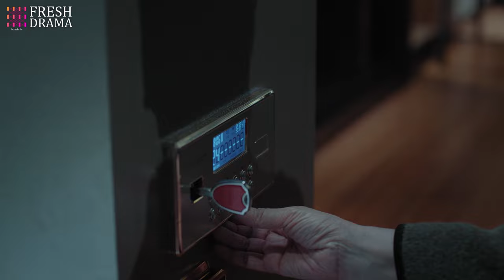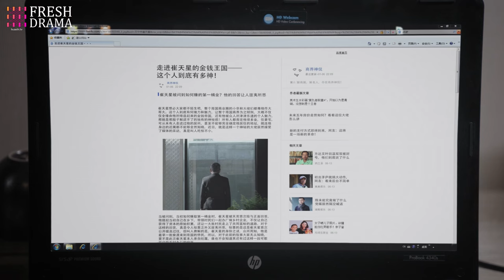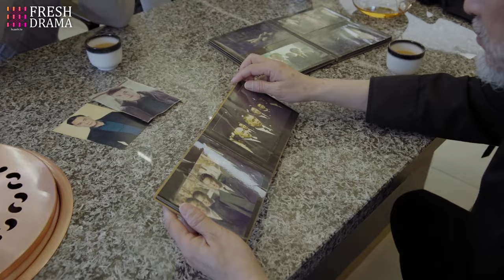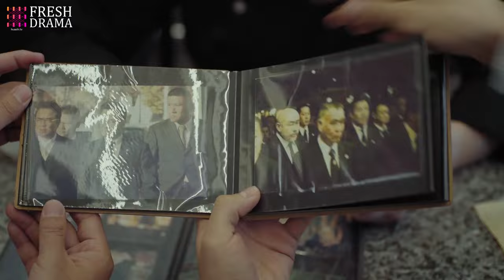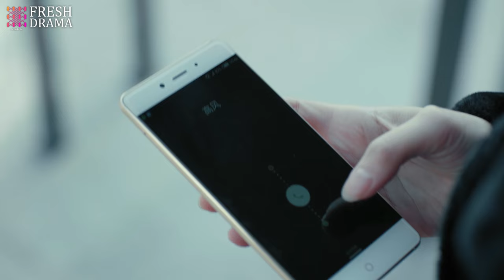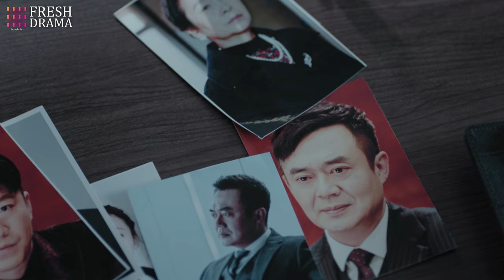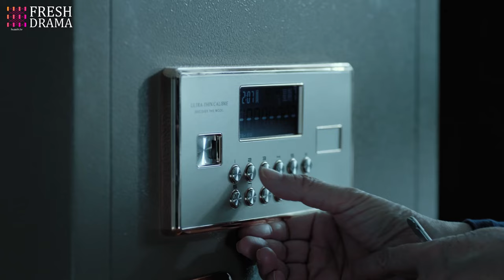【Multi-sub】Burning EP28 | Jing Chao, Karlina Zhang, Xi Mei Juan | Fresh Drama